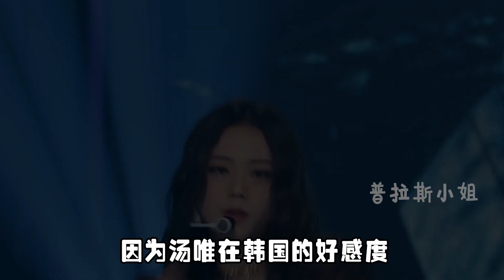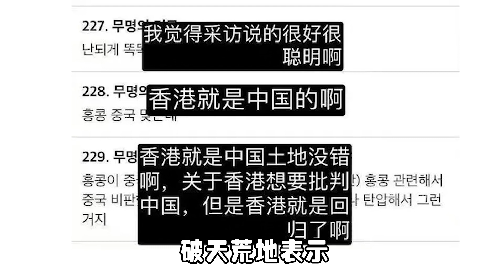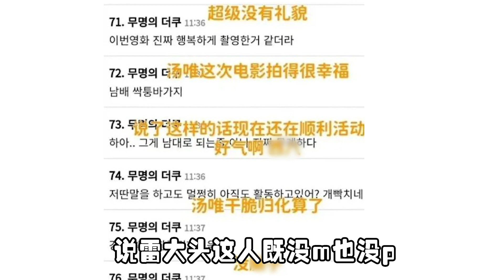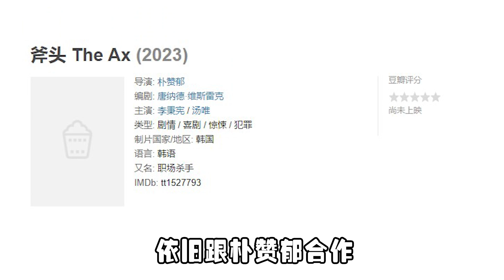让韩国人双标对待，获名导朴赞郁偏爱，特为其量身打造角色？【普拉斯小姐】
让韩国人双标对待，获名导朴赞郁偏爱，特为其量身打造角色？

普拉斯小姐 汤唯 明星 娱乐 本频道制作的所有视频都经过严格审核，确保不会包含任何仇恨言论的元素。